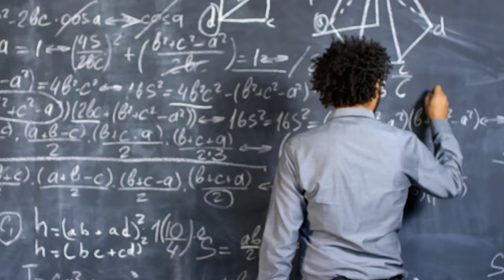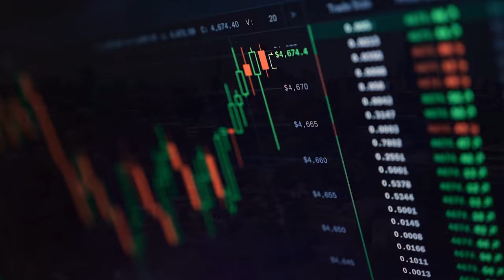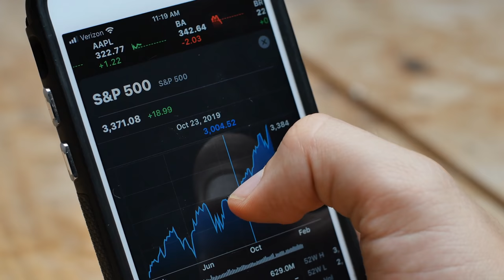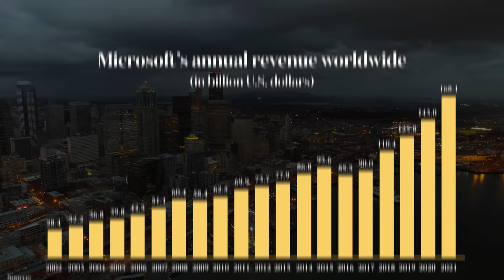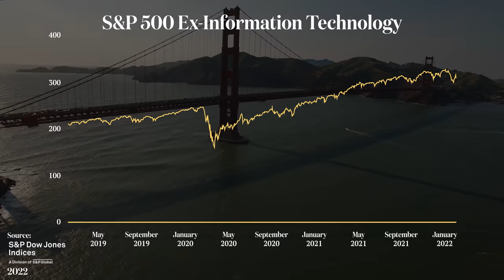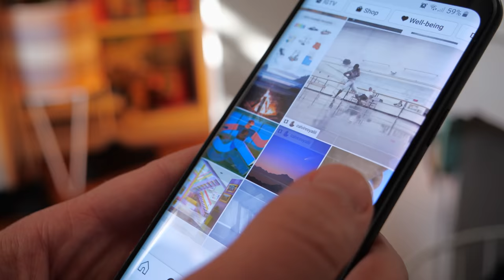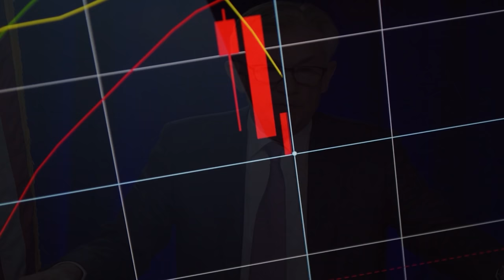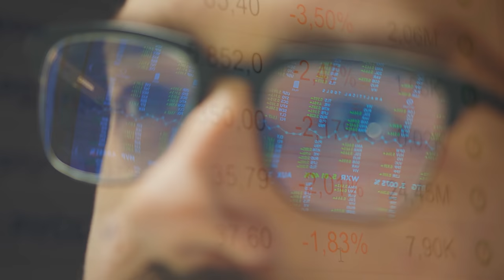Is A Stock Market Crash an Overdue Reality Check? | Economics Explained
The stock market recently fell by 10% in a single week, but was this crash long overdue?